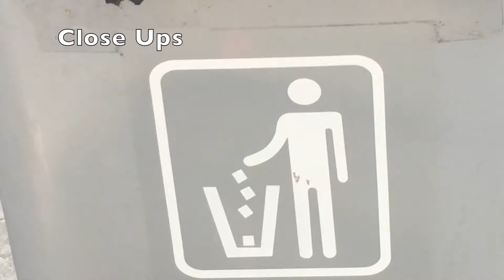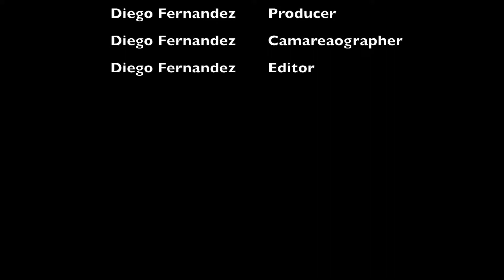Film 1 Rule of Thirds Diego Fernandez